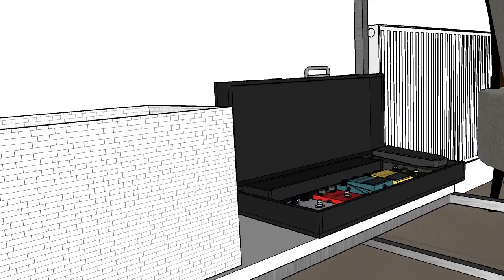3D Decoración de un departamento pequeño de soltero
Me gustaría desmitificar que tener un departamento pequeño significa que no se puede hacer nada. Al contrario, ya hemos hecho algunos artículos donde hemos desmentido esto. Sin embargo, muchos aún no le ven el real potencial a su departamento. Es por eso que el día de hoy llevamos nuestra afirmación a otro nivel.